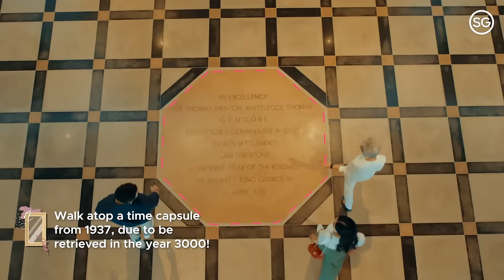National Gallery - Singapore in a Minute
Explore Singapore’s culture and heritage with over 9,000 art pieces on display at @nationalgallerysingapore 🖼️ . Also home to the world’s largest collection of modern art from Singapore and Southeast Asia.

Wondering what to do in Singapore? Journey with us through some of the best attractions in Singapore, within a minute. You just might find some hidden experiences, or little-known facts along the way to add to your itinerary.

Also check out the Singapore Zoo, Gardens by the Bay, Botanic Gardens, Singapore Flyer, Jurong Bird Park, S.E.A. Aquarium™ and more in this series